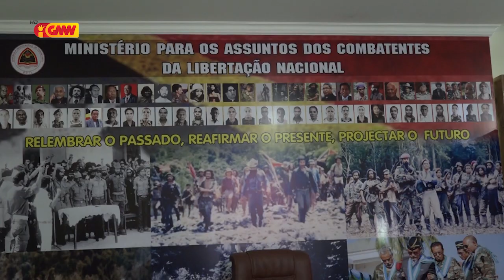MVKLN ho Uniaun Europeia deskute Programa Apoiu ba Veterano sira